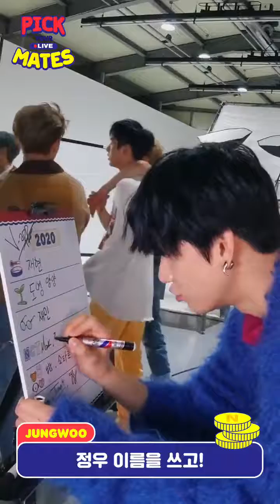201112 NCT Twitter Video - Jungwoo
PICK YOUR LIVE MATES✌️💚